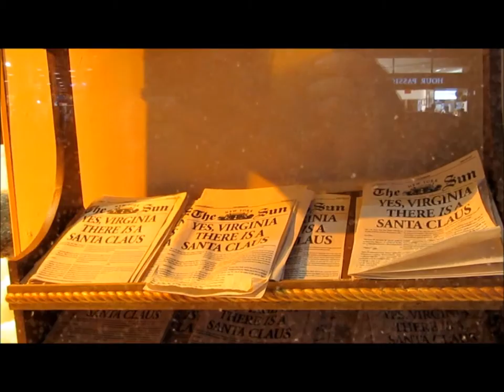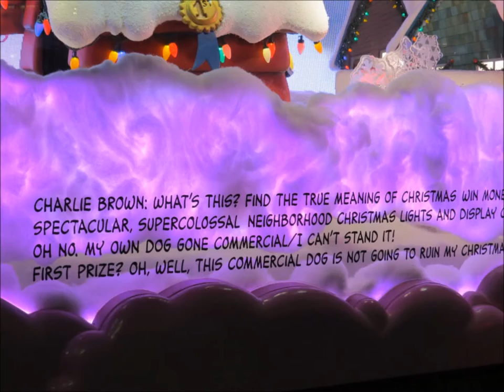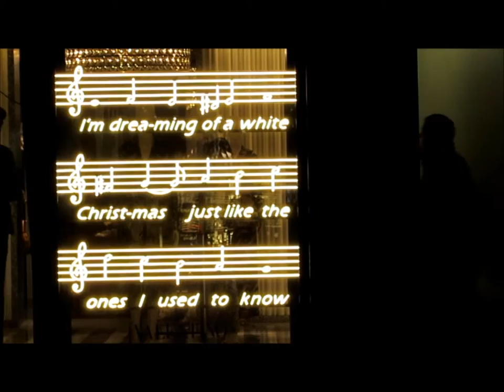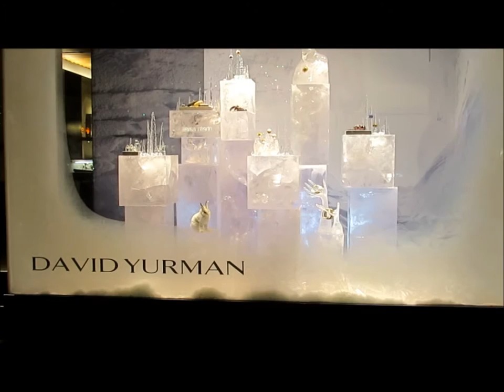Christmas in New York 2015. Part 2: The Windows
Another Silly Video by Susan Kirby. This video has 11 of the 30 Christmas in New York videos I posted on Facebook this year. It includes the store windows at Maison 24, Bloomingdale's, Tiffany, Lord & Taylor, Bergdorf Goodman, Morton Williams, Macy's, Ralph Lauren, Barneys, Saks Fifth Avenue, and some Madison Avenue stores on the Upper East Side.